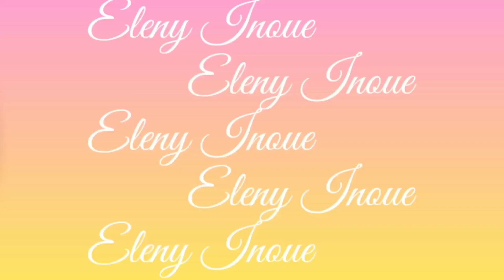Lindo Arranjo para Quarto com Flores Artificiais By Eleny Inoue - Nature Flores =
Quer fazer um Curso Online Arranjos de Sucesso?  Abaixo os cursos e os preços que cabem em qualquer bolso, e tem os pacotes promocionais com preços super especiais, e ganhe de Bonus a Mentoria no meu grupo VIP... Você vai amar!

***Want to learn how to create lovely artificial arrangements for your company or home? Or, maybe you have been designing for some time and need a refresher on design theory and mechanics. Or perhaps you would you like to see the career as a floral designer is something you would like to pursue. If so, then this is the perfect Online Classes for you!!

Com uma boa seleção de flores artificiais você poderá fazer arranjos  para residências, festas, casamentos e muito mais, e ainda ganhar dinheiro com isto. Não é fantástico? Nossos Cursos de Montagem de Arranjos Artificiais te ajudarão a fazer os seus arranjos e ensinarão as técnicas para você fazer Arranjos de Sucesso.
Meu nome é Eleny Inoue e eu estou no mercado desde 1988, há mais de 30 anos e posso te ajudar nesta nova caminhada.

O Curso Online ARRANJOS DE SUCESSO é um curso de arranjos de flores prático, rápido, eficiente e com uma didática super simples. Este Curso de Arranjos Florais vai mudar a sua vida. Mande uma mensagem agora para o WhatsApp (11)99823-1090 com o seu nome dizendo, eu quero o Curso Online Arranjos de Sucesso, e nós estaremos te dando todas as informações para você iniciar ainda hoje.
Despachamos para todo o Brasil.
A música é do Compositor e Pianista Jansey Crespo. Nature Flores é uma empresa desde 1988 é Importadora, Atacadista e Varejista de Flores e Árvores Artificiais, Vasos de Vidro, Cachepos de fibra e Peças Decorativas de Metal para Garden Center